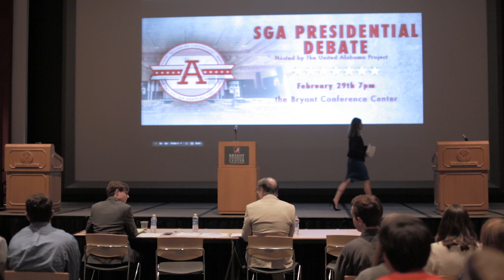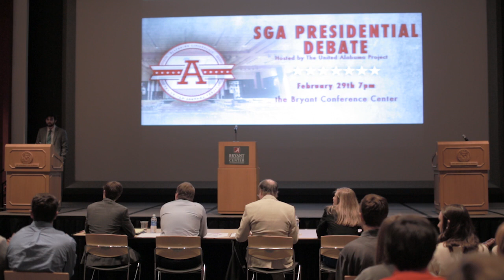SGA Debate 2016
On February 29, 2016 SGA Presidential Candidates Patrick Fitzgerald, Caroline Morrison, and Lillian Roth gathered to discuss their platforms as well as answer questions about the issues they hope to address if elected.

Voting is open through MyBama on March 1 until 7:00 PM